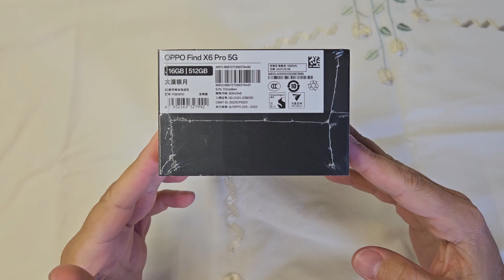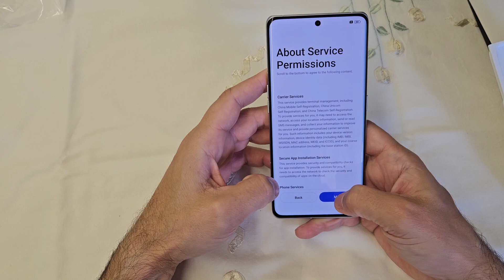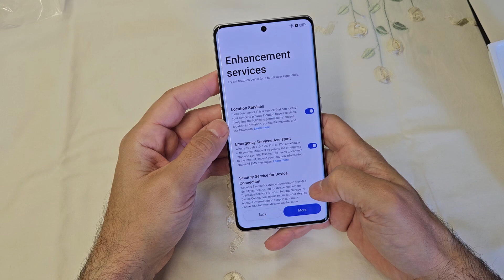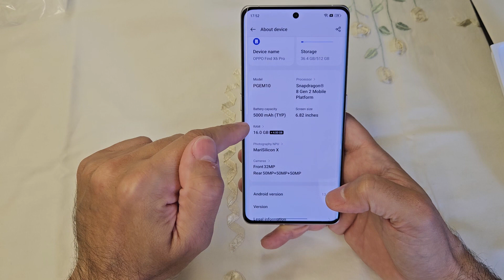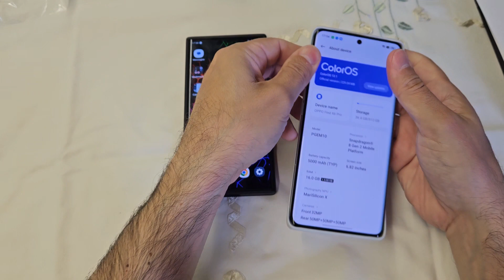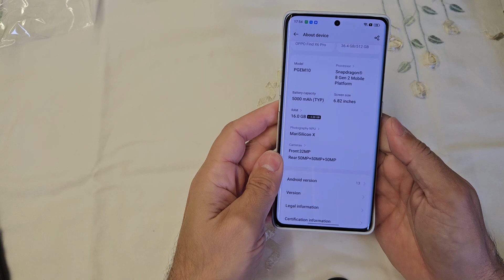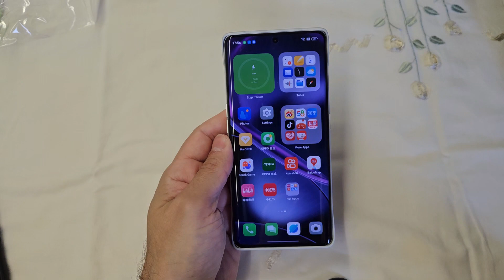Oppo Find x6 pro dual sim 5g Greek unboxing